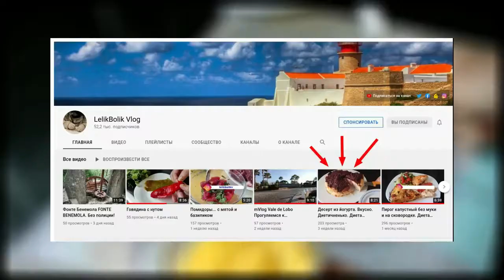Апельсиновый крем. Ну очень вкусно.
Диета Дюкана Лестница. Мое меню. Мои результаты

✪ Лучшая благодарность, поделиться роликом с друзьями! ✪
►  Яндекс Кошелек
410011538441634